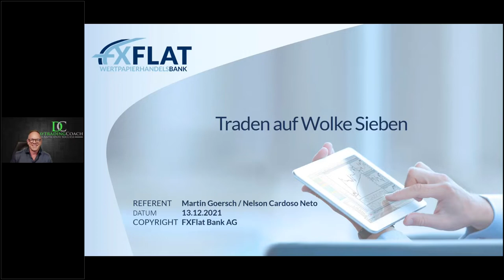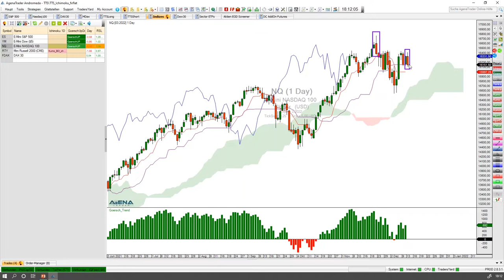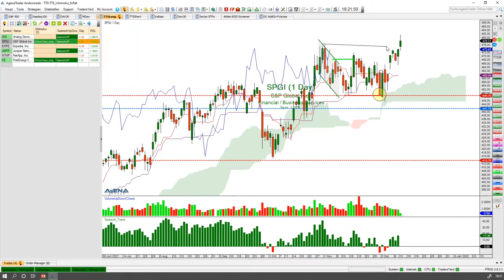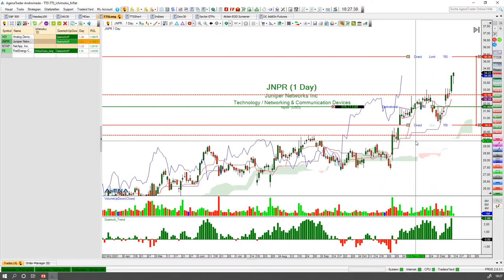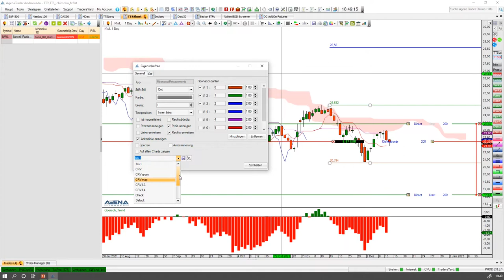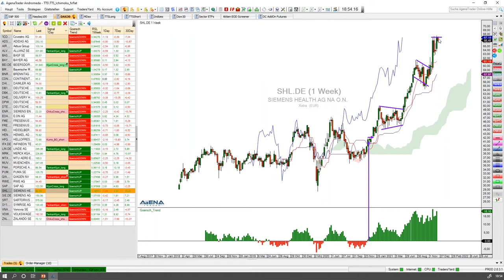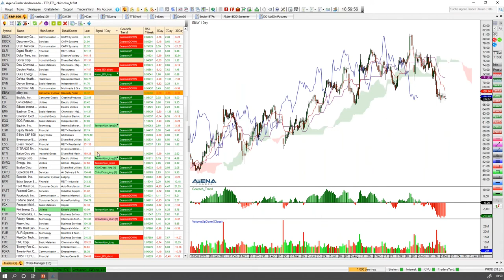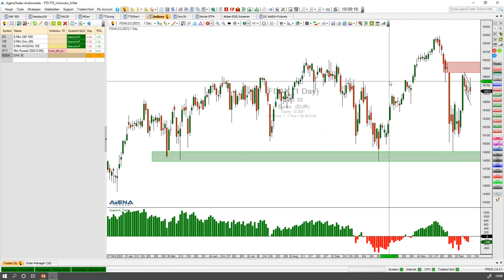Martin Goersch - Traden auf Wolke Sieben 13.12.2021